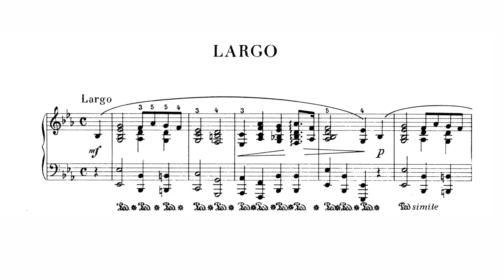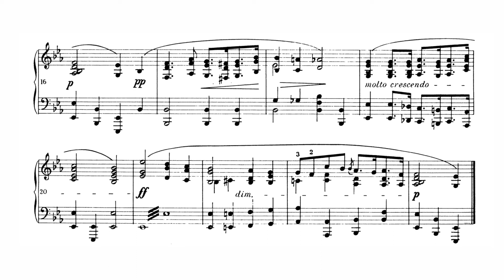CHOPIN: Largo B.109 in E flat major Op.Posth. (Audio + Score) [VLADIMIR ASHKENAZY]